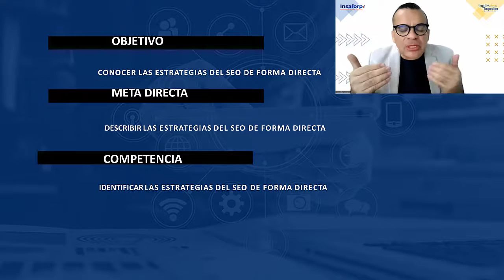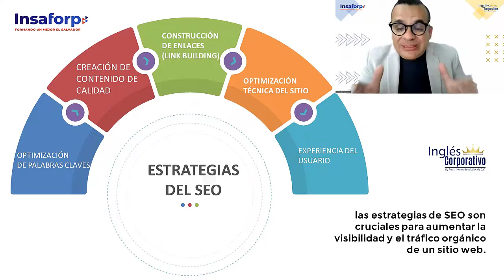SESION 6 Estrategias de SEO